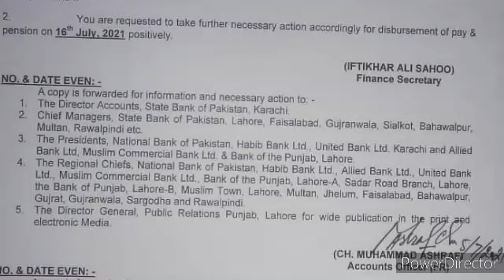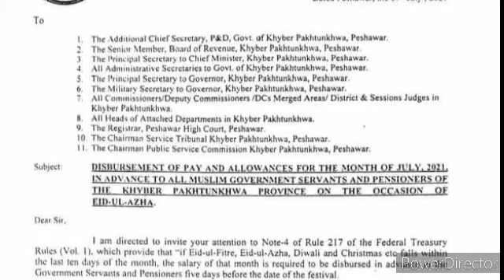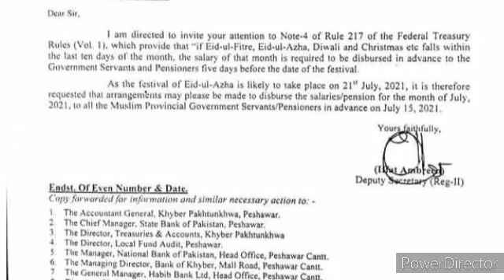EOBI pension increase and advance pension news|| latest news for EOBI pensioners